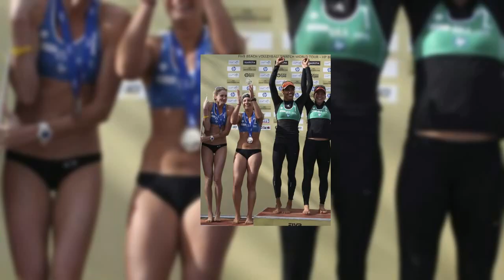The Great Women of Female Volleyball 20-04-2022